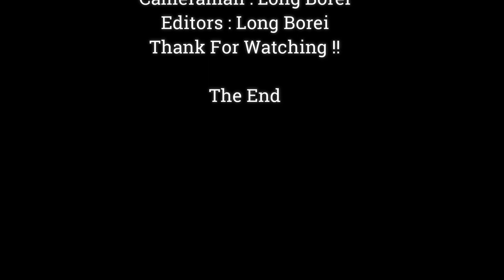Sweet Family Briget & Her Baby Brandi , Baby Brandi Got Full Love From Beautiful Mommy,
Dear all Value Visitor, This Videos We Want To Show You About ,Sweet Family Briget & Her Baby Brandi , Baby Brandi Got Full Love From Beautiful Mommy,